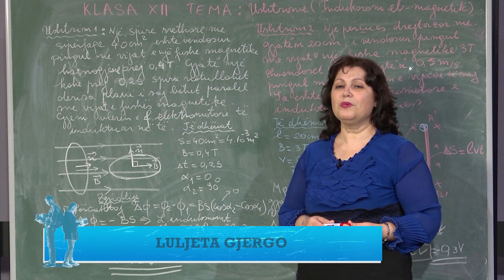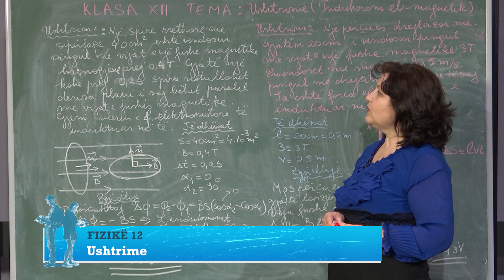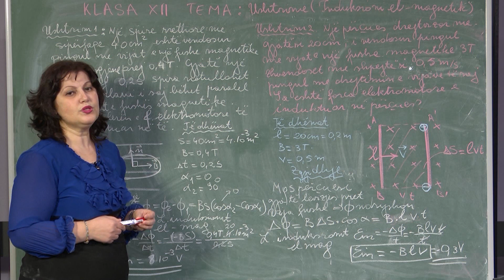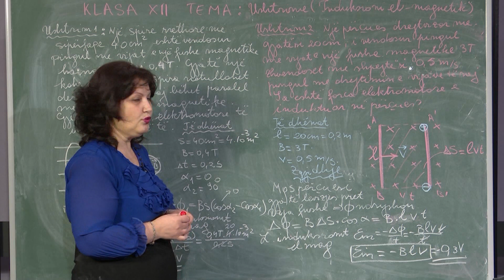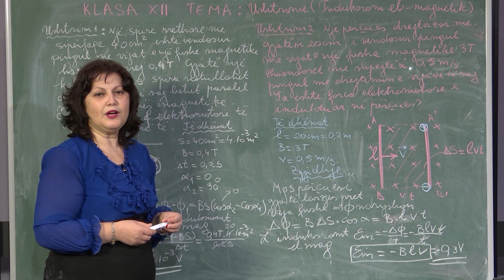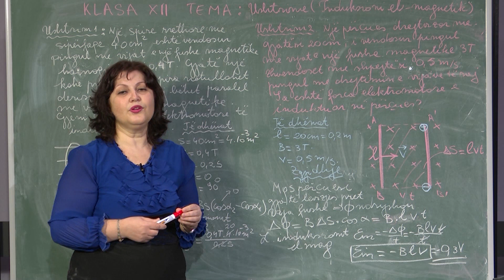Fizikë 12 - Ushtrime